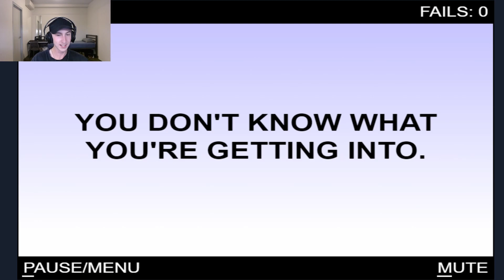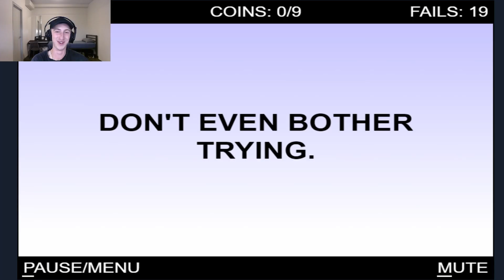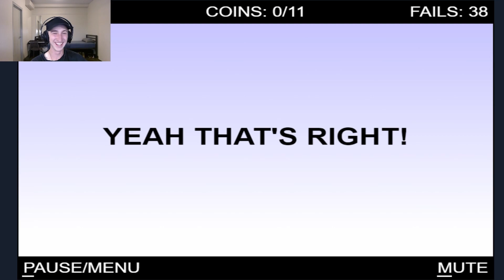Challenged Again | Worlds Hardest Game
Coming back to all these old games is really bringing me back to what it was like as a child back in school. ah good times